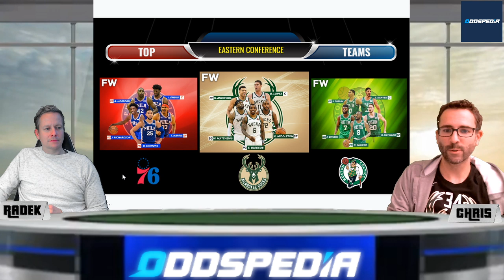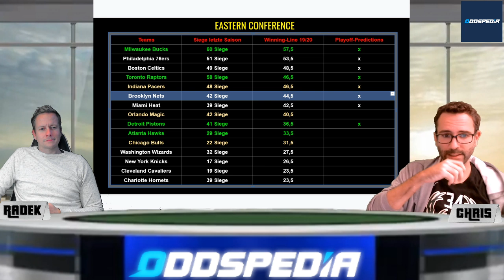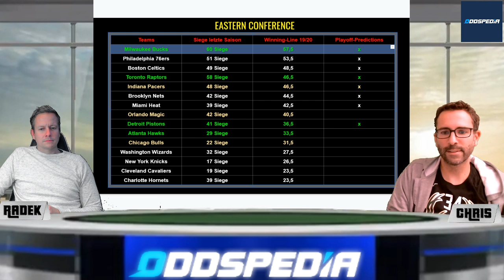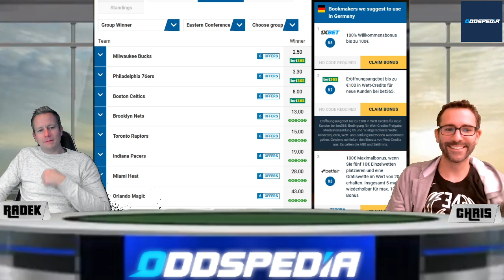NBA SAISON VORSCHAU 01 - Eastern Conference Prognosen & Tipps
In der NBA Saison-Vorschau werfen Chris und Radek einen Blick auf die Eastern Conference.